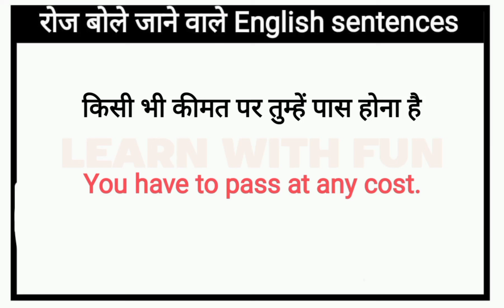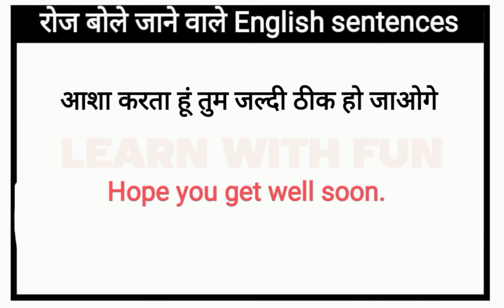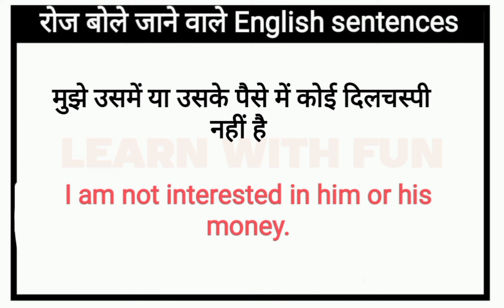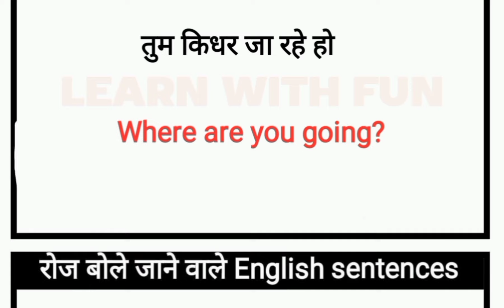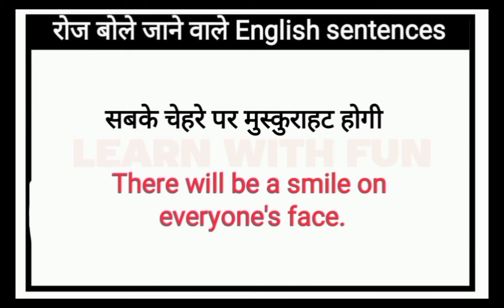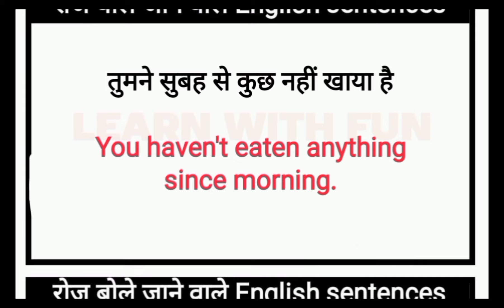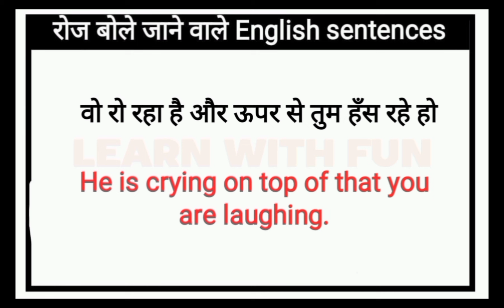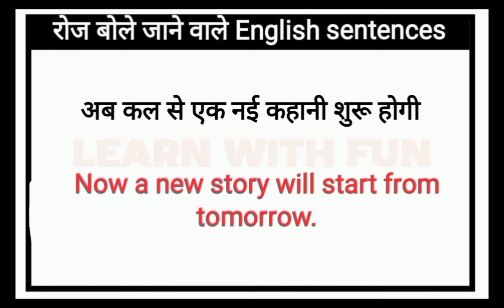🔴 Daily Use English Sentences l English Conversation Practice l English Speaking Practice